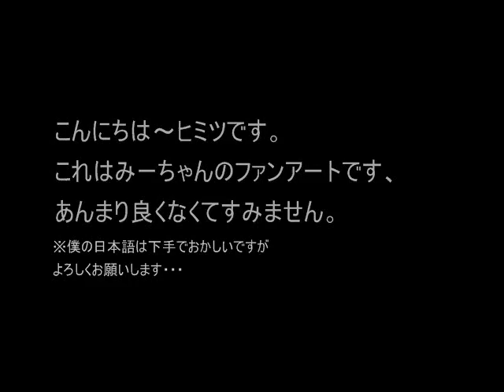[Digital] : Mi-chan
A quick fanart for one of my favorite Utaite: みーちゃん
I have nothing much to say, forgive my bad Japanese ;A;
(still learning) I'll get better, hopefully.
// bad anatomy // OTL
// actual time: around 2 hours //
Texture credit: Google Images

I hope you'll like it~ ;A;